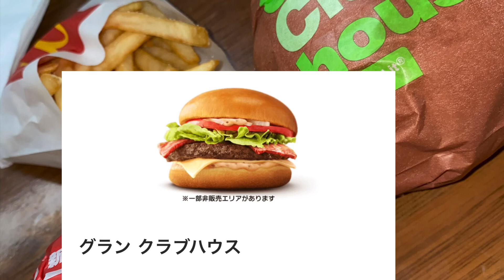ドライブスルーでちょいマックやってみた。新商品もレビュー！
こんにちは、YouTubeのツボです。
先日、キムタクこと木村拓哉さんのcmを見て、ドライブスルーでちょいマックしてきました。
その際食べたマイティビーフオリジナルとグランクラブハウスのレビューをアップします。

あくまでも個人的見解ですのでご注意下さい。

今回も美味しくお腹いっぱいになりました。
マクドナルドさん、いつもありがとう😊

それにしても、最近は木村拓哉さんのドライブスルーでちょいマックの歌が耳から離れない（苦笑）ずっと頭の中でリピートされてます（笑）

キムタクこと木村拓哉さんのカッコ良すぎる動画はこちらです↓幾つになっても彼は素敵ですね。